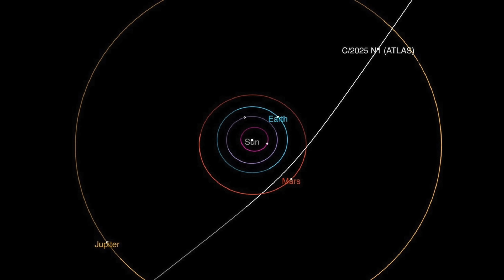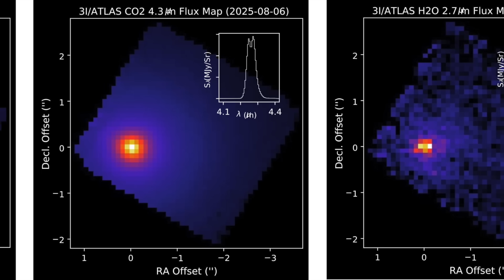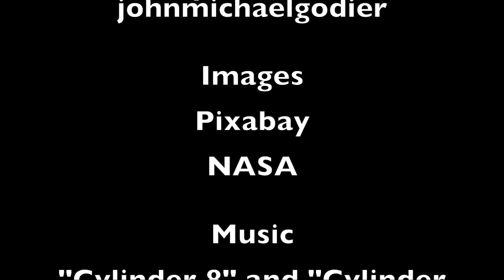3i/ATLAS Interstellar Comet Update For November 2025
3i/ATLAS Interstellar Comet Update For November 2025 and how it might connect to the mysteriousTunguska Event of 1908.